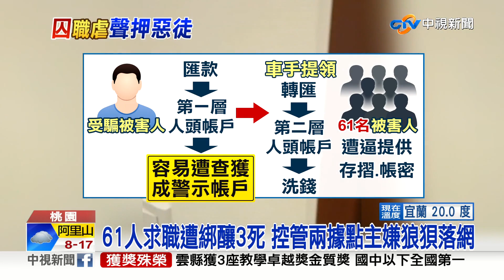冷血囚禁凌虐61被害人釀3死 主嫌狼狽落網│中視新聞 20221105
持續來關心台版柬埔寨求職詐騙案!61名中南部被害人北上求職，其中26人被囚禁在淡水，35人被關在中壢社區大樓內凌虐，最後釀成3人死亡，警方昨天(4日)深夜在桃園龜山，也逮捕幕後陳姓主嫌，發現這個詐諞集團，為了確保第二層的人頭帳戶能持續使用，才會將61名被害人囚禁長達一個多月，目前將持續搜查還集團還是否有其他據點。